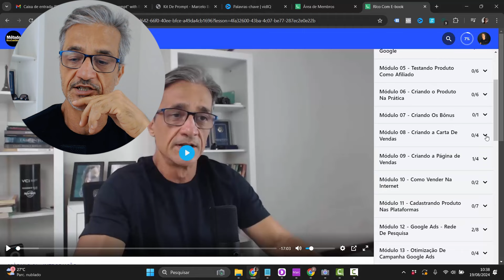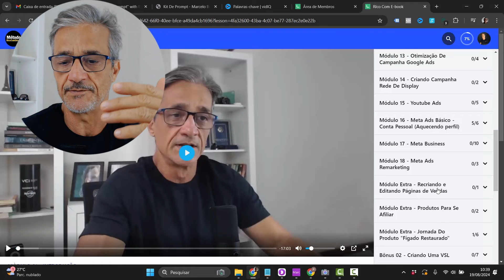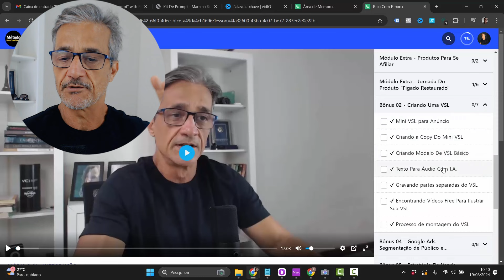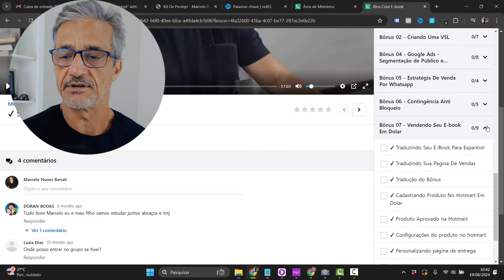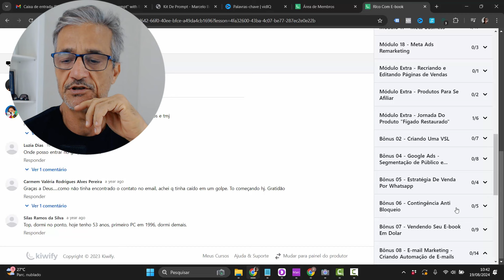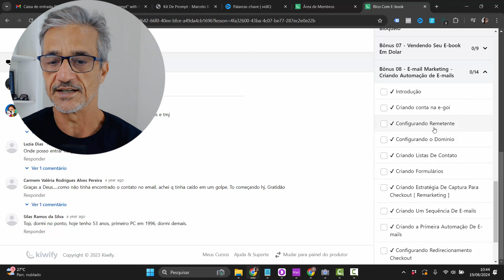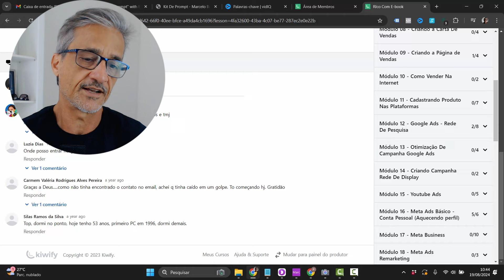Curso Método Rico Com Ebook Por Dentro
🔥 Aprenda a criar e vender produtos digitais na internet

Nesse vídeo quero mostrar para você o curso método rico com ebook por dentro, modulo a modulo aula a aula de tudo o que você vai aprender, desde a criação do ebook até a primeira venda e primeiros 30 dias de lucro com mais de 100% de lucro, você vai aprender a fazer analise de mercado, criar um produto digital o formato de ebook, criar campanhas no google ads, na rede de pesquisa, display e youtube ads.

Meta ads criar campanhas no meta ads, remarketing criar vsl e trabalhar com e-mail marketing